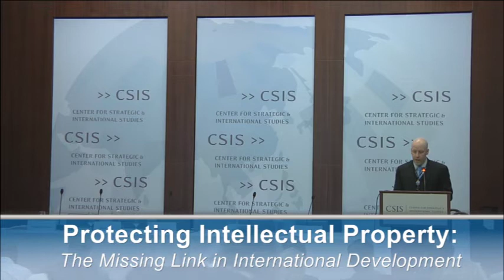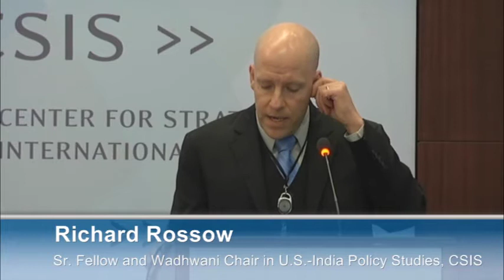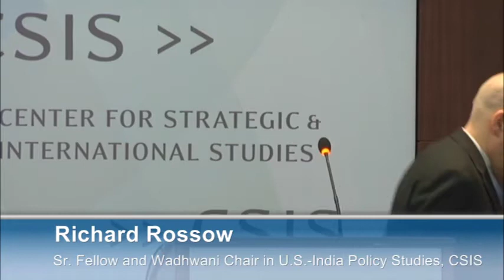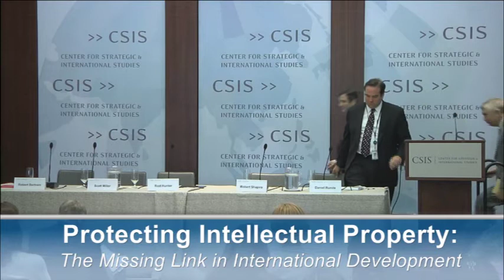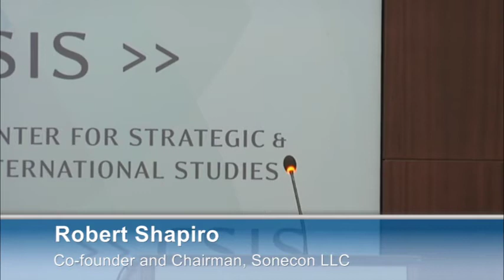Protecting Intellectual Property: The Missing Link in International Development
Opening Remarks:
Richard Rossow
Senior Fellow and Wadhwani Chair in U.S.-India Policy Studies, CSIS

Panel Discussion:
Rod Hunter
Senior Vice President, International Advocacy, PhRMA

Robert Shapiro
Former U.S. Undersecretary of Commerce for Economic Affairs
Co-founder and Chairman, Sonecon LLC

Scott Miller
Scholl Chair in International Business, CSIS

Dr. Robert Bertram
Director for the Office of Agriculture, Research and Policy, Bureau for Food Security, U.S. Agency for International Development

Moderated by:
Director, Project on Prosperity and Development and William A. Schreyer Chair in Global Analysis, CSIS

Intellectual property (IP) is a widely accepted engine for prosperity in middle-income and developing countries. However, IP enforcement is lax or nonexistent in many middle-income countries, hampering incentives for innovation and broad based economic growth. An improved IP regime is not only good for the United States and its allies, but also for economic development more broadly. Join us for a discussion with a panel of experts on the critical role of IP as a missing link in the development conversation, and  how the United States should combine its development, diplomacy, and trade policies to promote positive changes in the IP regimes of middle income and developing countries.